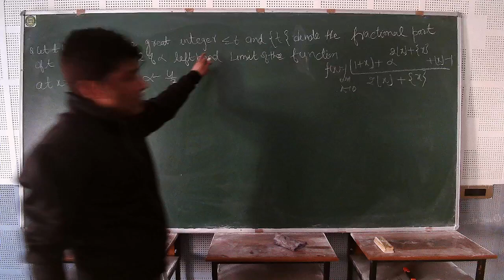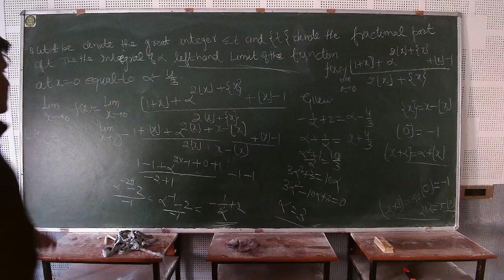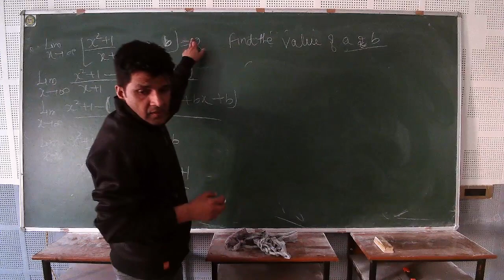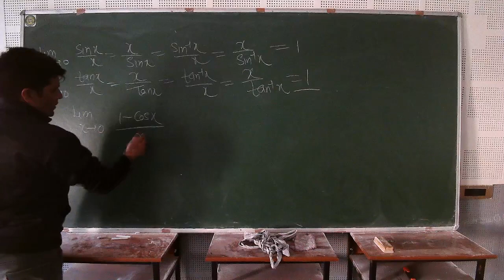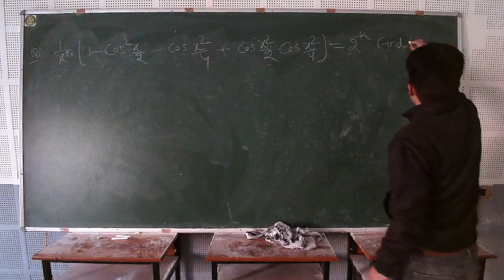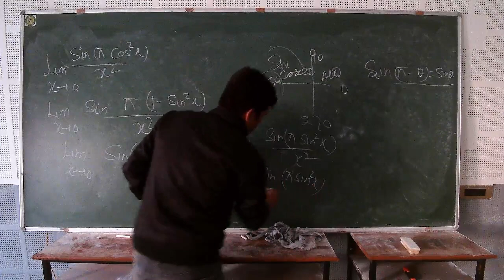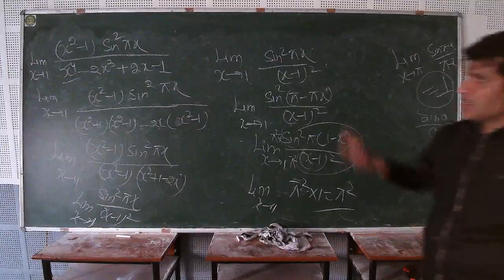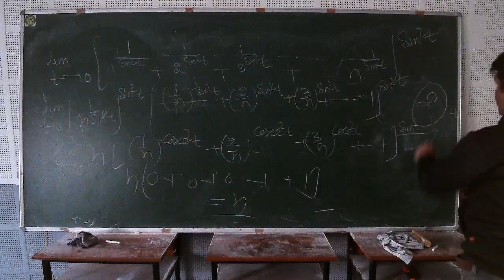IIT/JEE - MATHS (LIMIT, CONTINUITY & DEFFERENTIABILITY) BY MR. MOHD FAHIM KHAN